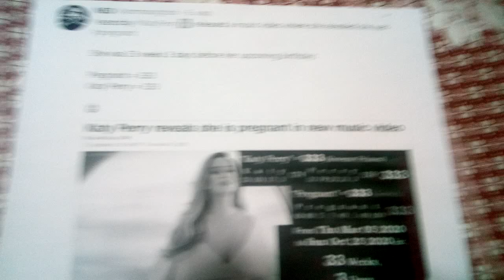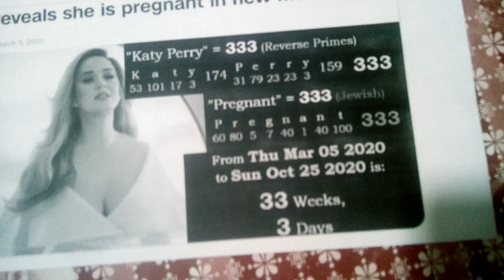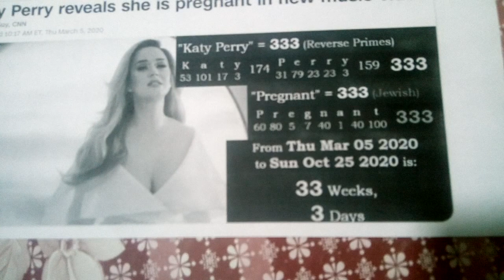Broj 333 i trudna Keti Peri